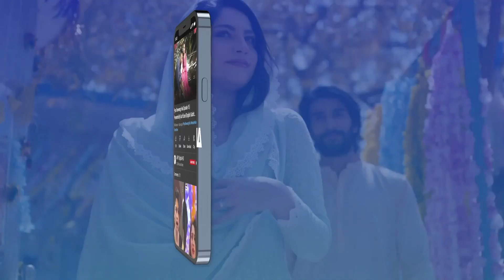Maheer Ki Shadi Ho Gayi, Bhool Jao Usay...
Cast:
Shahood Alvi
Salma Hassan
Angeline Malik
Noor-ul-Hassan
Shaheen Khan
Malaikah
Ambar Khan
Sabeena Syed
Ayesha Mirza
Washma Fatima.

Watch Mujhe Pyaar Hua Tha every Monday at 8 PM, on ARY Digital